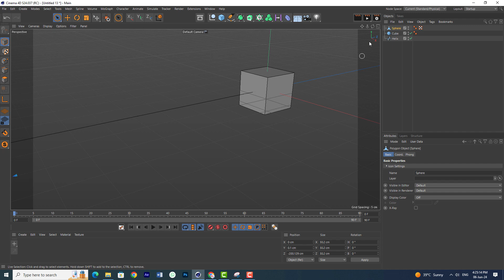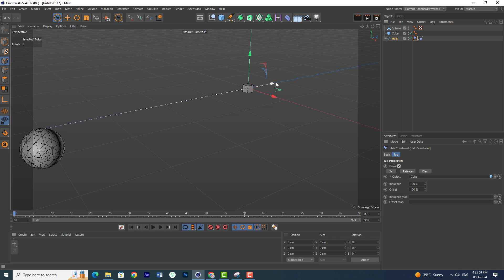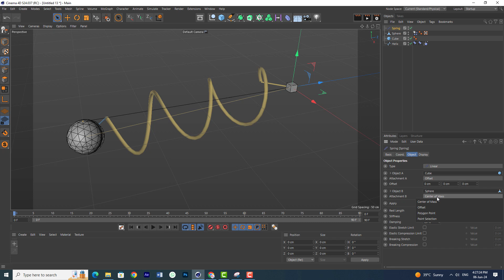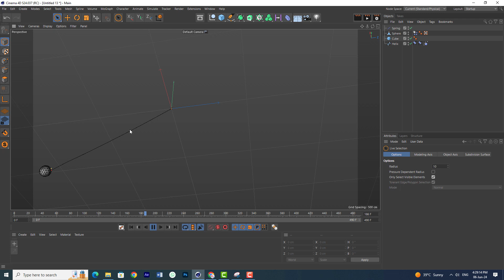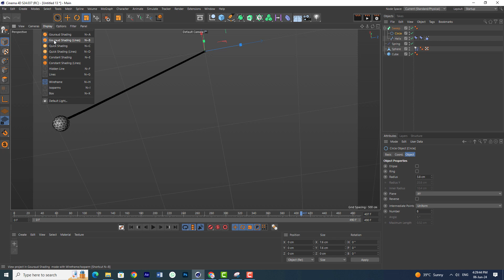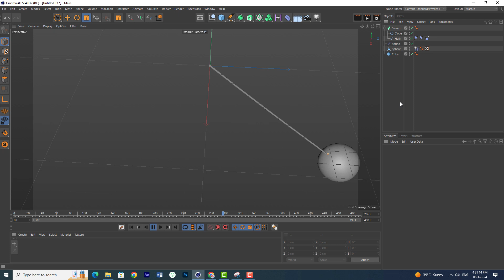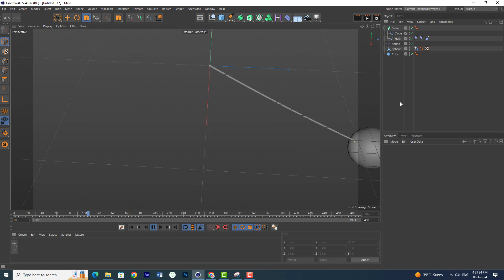How to Animate 3D Cables [Quick Guide/Tutorial]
Creating a spline dynamic constraint simulation in Cinema 4D (C4D) allows you to simulate realistic cable or rope behavior. This can be particularly useful for animations involving flexible objects like wires, chains, or any objects that follow a spline path. Here's a step-by-step tutorial to guide you through the process of setting up a spline dynamic constraint simulation using Cinema 4D
Spline Dynamic constraint Simulation using C4D Animation Tutorial
In today's digital age, having the right skills in c4d after effect and graphics designing & video editing is essential for anyone looking to get ahead in their career. With the right education, you can gain the skills needed to create stunning visuals for any project. Whether you're a beginner or an experienced professional, skilled education in c4d after effect and graphics designing video editing can help you unlock your creative potential and make sure that your projects stand out from the crowd.